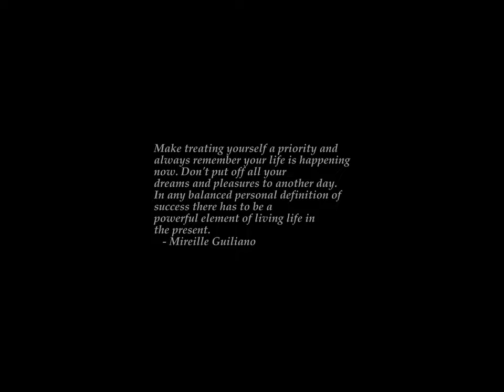Sunrise Time-lapse: Monday, October 02, 2023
On this day:
   World Statistics Day
   International Day of Non-Violence
   Aristotle dies of indigestion, 322 BC
   Mohandas K. Gandhi born at Porbandar, Kathiawad, India, 1869
   First robotics-based CAM, 1939
   Jacques Cartier discovers Montreal, Quebec, 1535
   Thurgood Marshall sworn as the first black Supreme Court Justice, 1967
   Anniversary of Guinean Independence in Guinea
   Labour Day (ACT, NSW, SA)

Today's random fortune, quote, or snark:
Heisenberg may have been here.